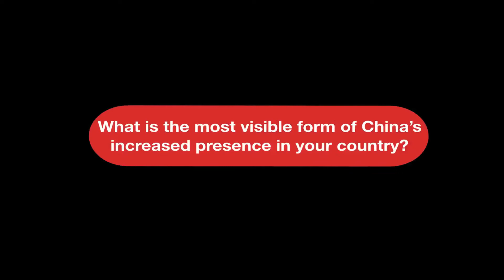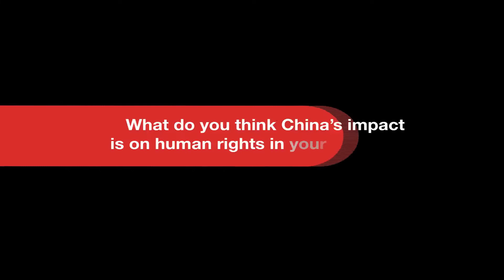Rights Defenders View Chinese Presence in Burma, Belarus, Cambodia, Liberia, and Mexico:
In May 2013, during the 38th Congress of the International Federation for Human Rights (FIDH) held in Istanbul, HRIC spoke with rights defenders working on Burma, Belarus, Cambodia, Liberia, and Mexico, for their views on the Chinese presence in the countries they work in.

2013年5月，在国际人权联盟（FIDH）第38届代表大会在伊斯坦布尔举行之际，中国人权采访了在缅甸、白俄罗斯、柬埔寨、利比里亚及墨西哥等国家从事人权工作的人士，请他们就中国在其工作国家的影响力谈谈看法。